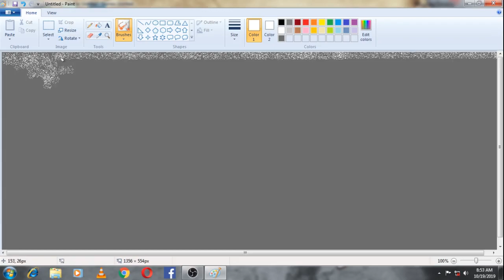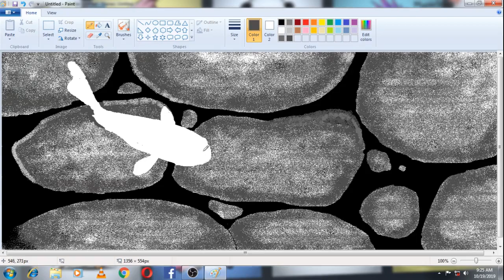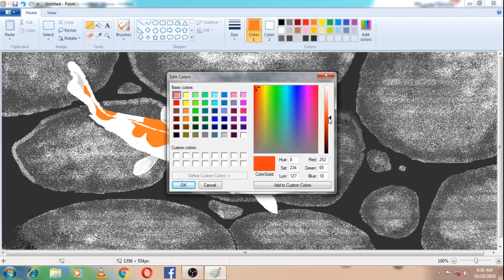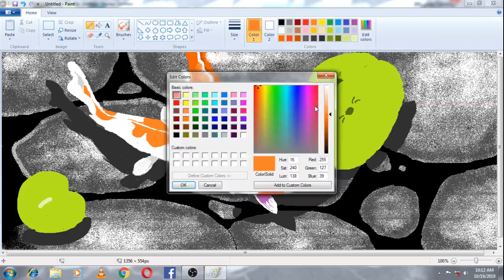fish paint | painting | drawing | ms paint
Hello guy,

How to draw  fish on the pond using ms paint.